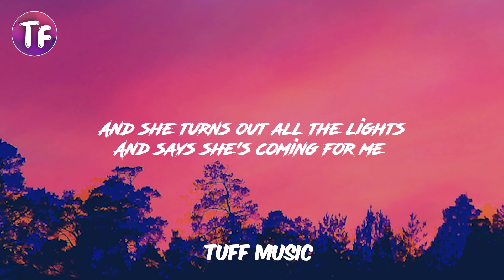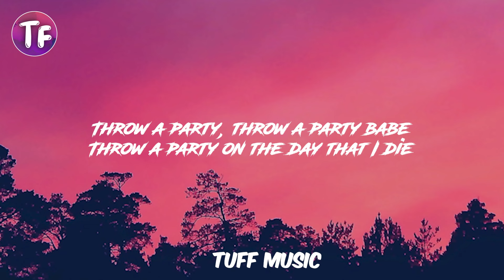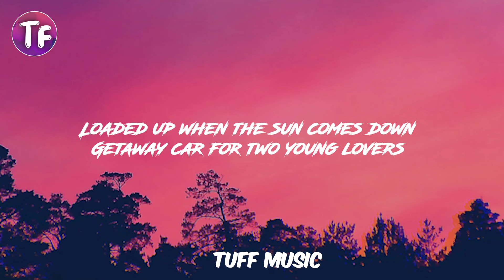George Ezra - Green Green Grass (Lyrics)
George Ezra - Green Green Grass (Lyric Video)

Lyrics: George Ezra - Green Green Grass

She said
You better throw a party

But the girl is so much more
Than just another apple thief

Yeah, she’s a genius (genius)

Throw a party, throw a party yeah
Throw a party, on the day that I die
Throw a party, throw a party babe

On the day that I die